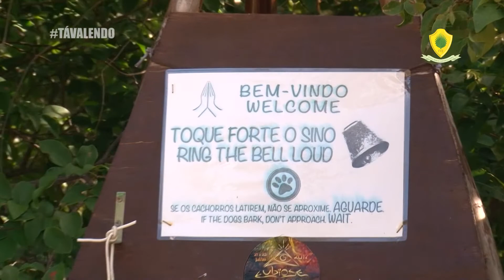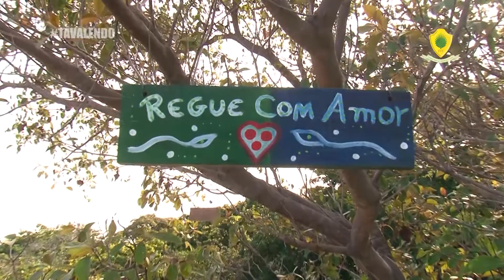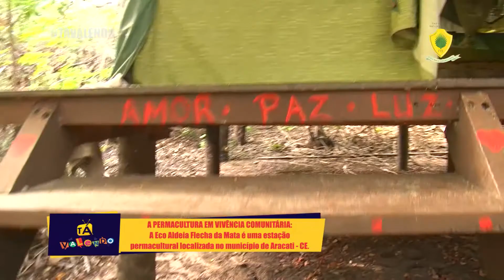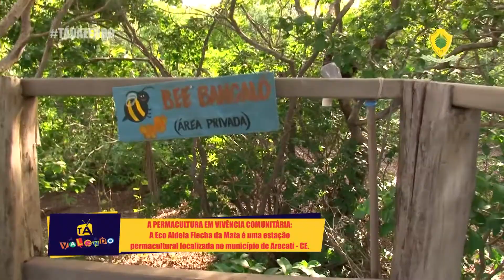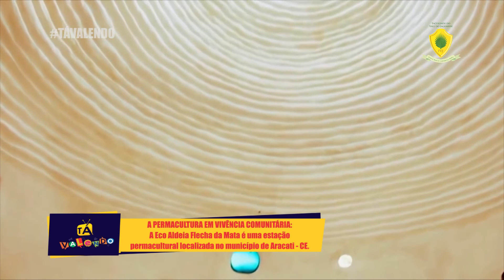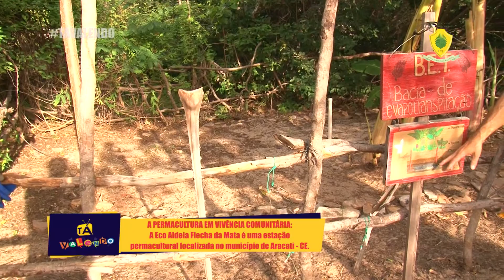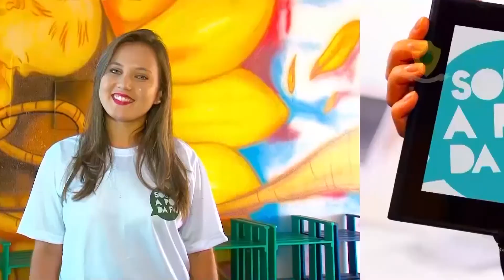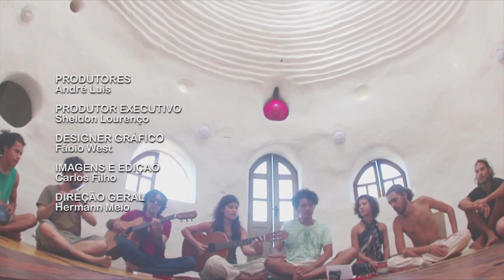Tá Valendo - Programa 30